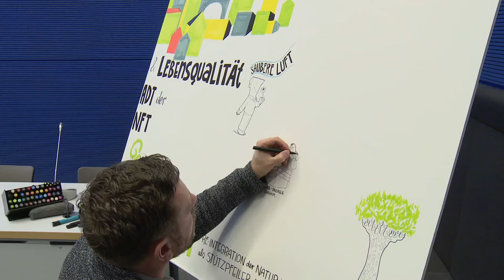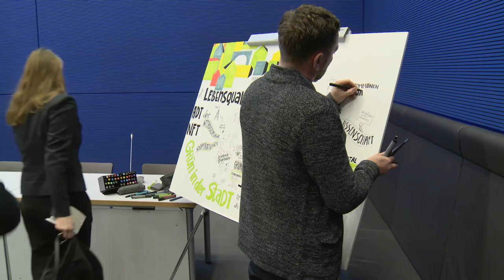Kongress - Nachhaltigkeit und Lebensqualität in der Stadt / Reintegration der Natur